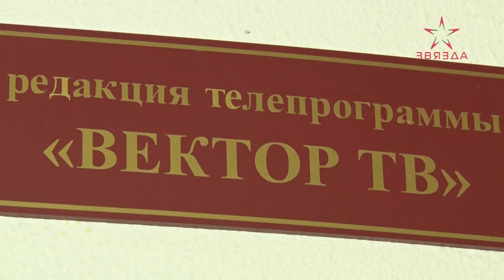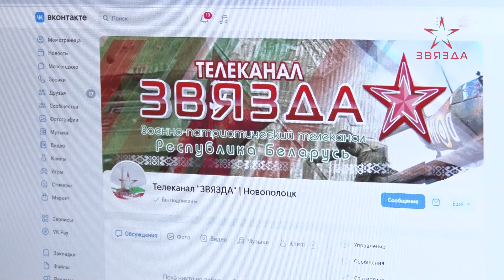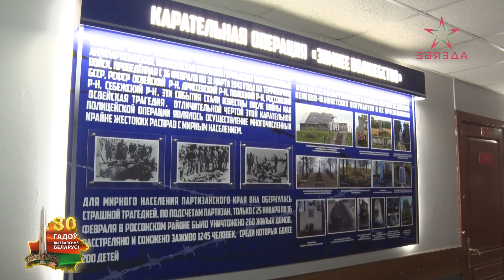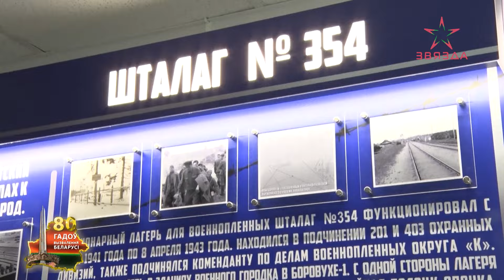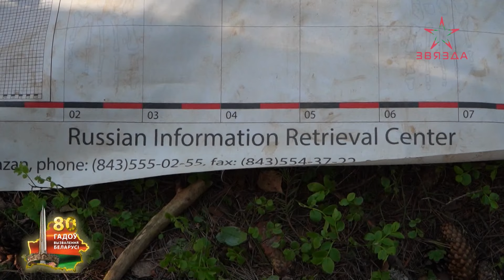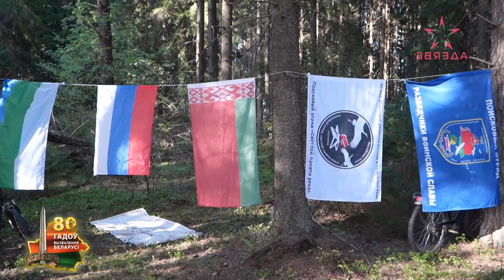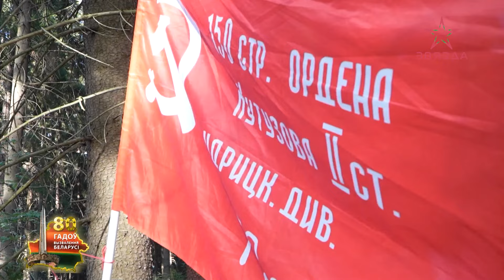Новости 07.05.2024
00:00 Заставка.
00:34 Анонсы.
01:22 Александр Лукашенко поздравил с Днем работников радио, телевидения и связи всех причастных.
02:26 Что стоит за созданием выпуска «Новостей» и какой путь проходит материал перед тем, как зритель увидит его в эфире? Расскажем о команде телеканала «Звязда».
08:07 В Полоцком погранотряде открылась выставка "Геноцид белорусского народа в годы Великой Отечественной войны".
10:25 Новополоцким поисковым отрядом «Разведчики воинской славы» на территории микрорайона Боровуха найдены останки сбитого советского бомбардировщика.
15:51 В Новополоцке в преддверии 9 Мая прозвучали «Победные Марши».
20:12 Новости в форме.